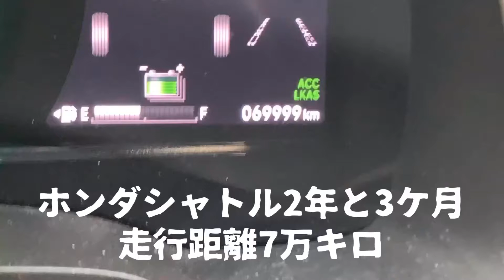駐車場でホンダシャトルの走行距離7万キロを達成した瞬間‼️